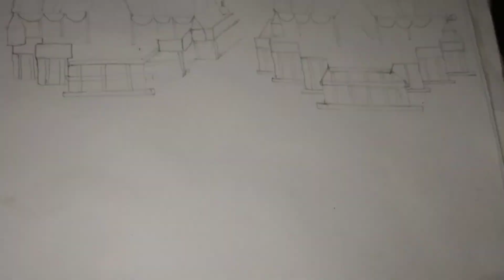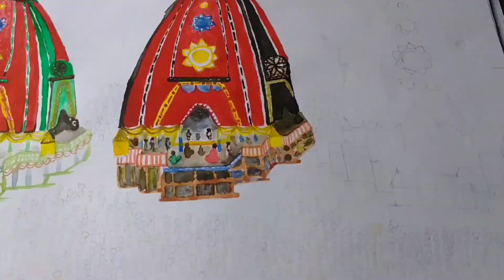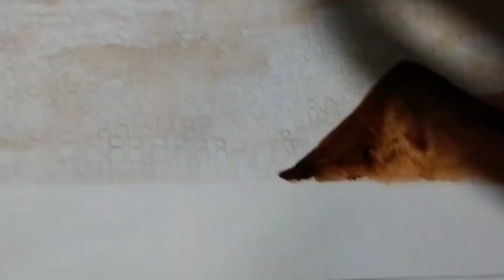How to draw rath yatra painting🙏2022 | Easy Drawing | water colour painting👩‍🎨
Drawing of Rath Yatra 2021 | Easy Drawing | Water Colour painting

Hiiii gys. Here I draw rath yatra painting step by step🌼

Material used

Faber-Castell
12 Artists Water Colours